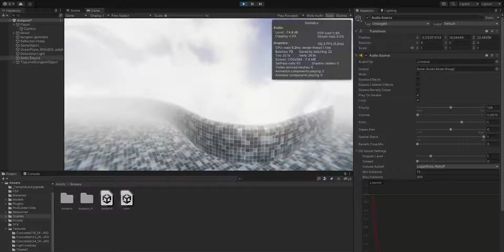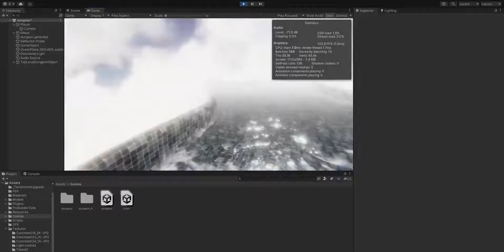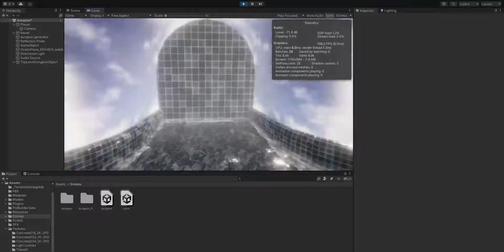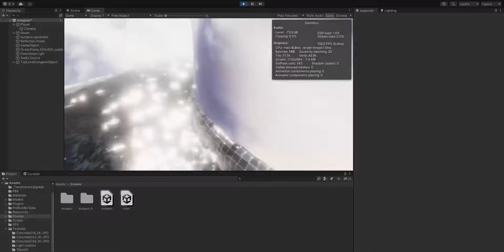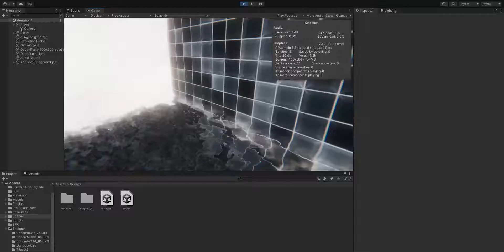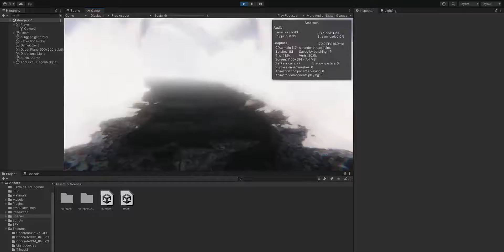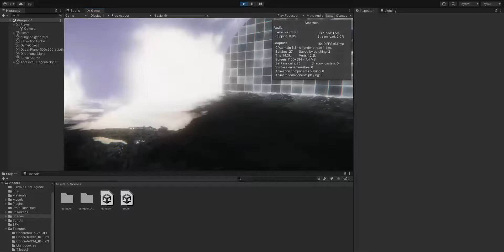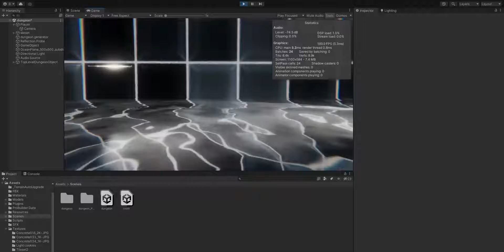Liminal Pool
Inspired by a level on Apeirophobia. Gameplay plan is you have to find 3 valves randomly placed in the map which stops the rising water and opens the exit for you.

Would love feedback on the design and overall feel.